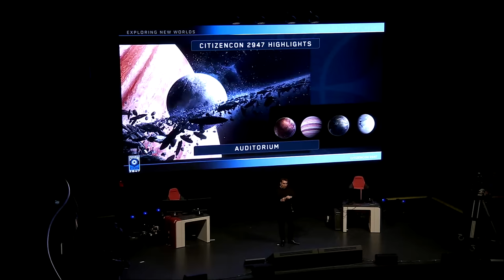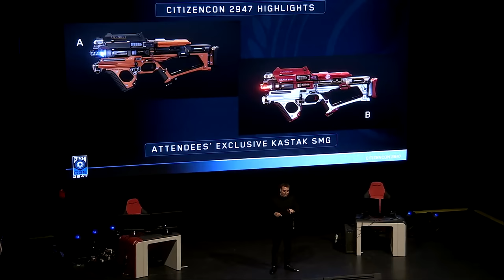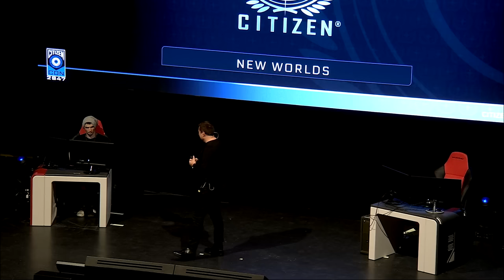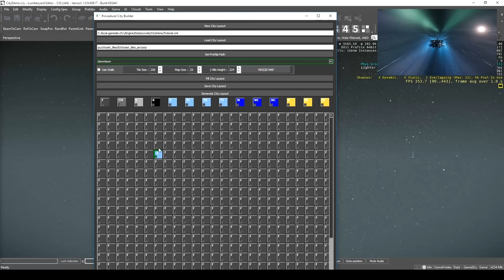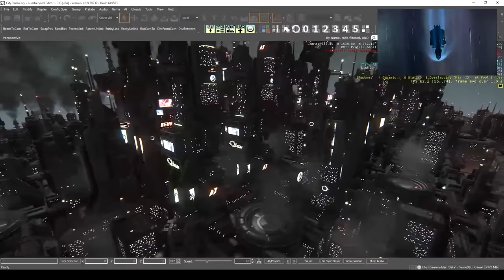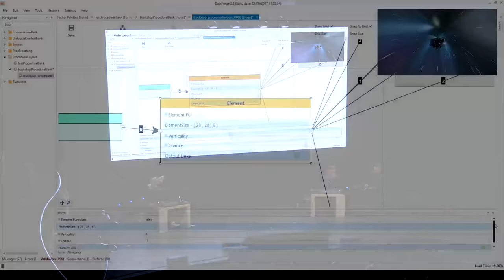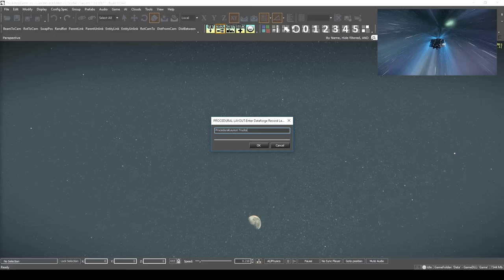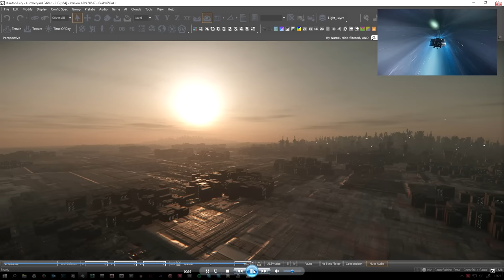STAR CITIZEN: CitizenCon 2947 - Chris Roberts' Keynote Address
Watch Chris Roberts’ keynote address at CitizenCon 2947, featuring a look at our procedural cities tech and more.